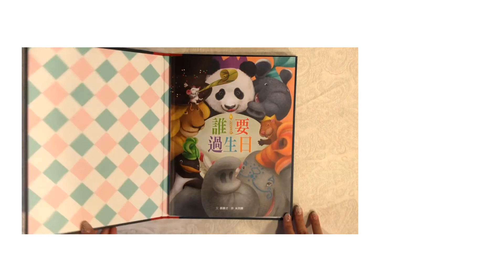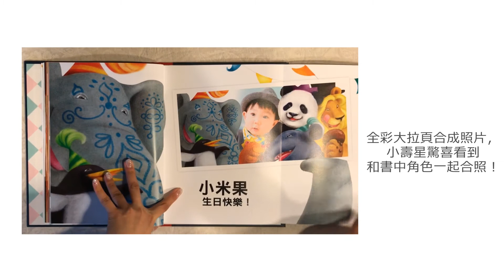今年生日不一樣！全台首創客製化生日繪本【只有你這本】讓生日禮獨一無二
★寶貝化身繪本主角
★全新閱讀體驗
★獨一無二的生日禮物

國內知名童書出版社格林文化，首創將客製化概念發展到童書上，邀請國際級插畫大師朱里安諾、米列娜繪製客製化繪本，打造專屬孩子的生日驚喜！「只有你這本」官方網站首波推出的兩本客製生日繪本，《生日快樂》與《誰要過生日》，已正式發售。

以收到繪本的人為主角，書中會出現許多動物收到神秘生日派對的邀請卡，他們使出渾身解數準備禮物與驚喜，要送給讀者這個最重要最特別的朋友。客製化繪本加強了書與讀者間的聯繫，更多了認同感與共鳴。